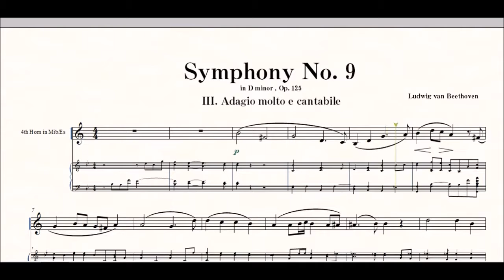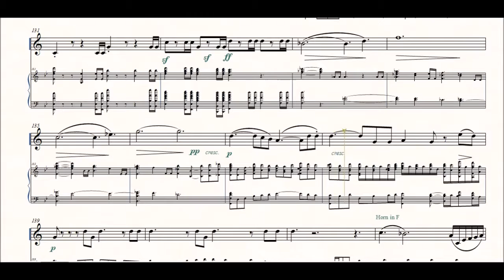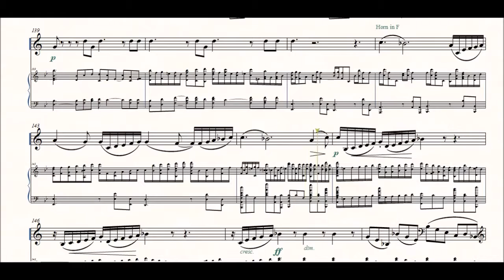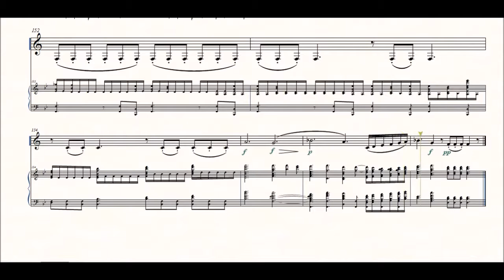Beethoven Sym No. 9 III. Adagio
The entire fourth horn part streaming with a midi orchestra that sounds all the parts less the 4th horn part.  There are also bonus parts that are mostly in F horn, the original parts are in original key of Eb.